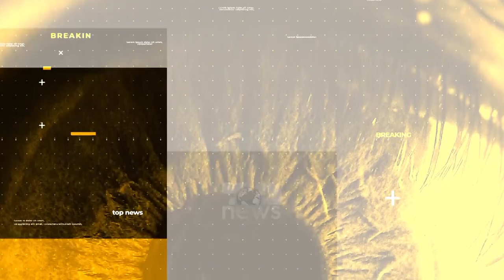Breaking | Rama inspekton punimet në rrugën Dukaj-Sinanaj | Top News